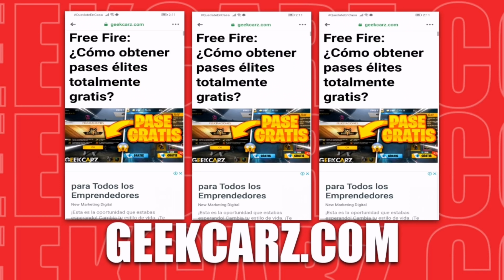REIN 58 RENACIDO. 💓👽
LINK DE DIAMANTES GRATIS 💎 ♦️

INSTA DEL CLAN